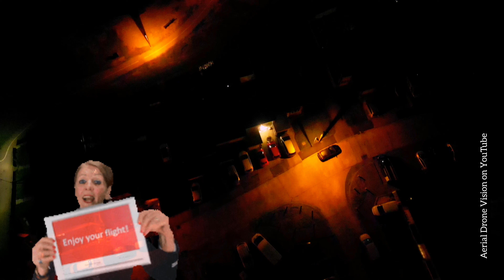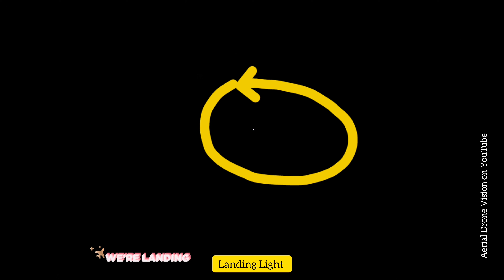Light, Colours and a Moon Lit River Thames.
What color is Red Ball?

This “red” ball contains colorants that absorb all of the colors of light, except red. The red light bounces off of the ball, and back into our eyes, causing us to perceive the ball as red. That means the ball is actually all of the other colors present in the light source, EXCEPT red.

So a red ball is every colour, except red.